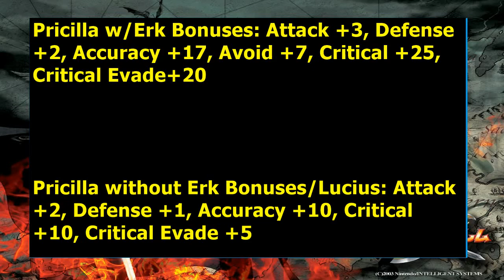Fire Emblem Chp 20H/19E-Dragon's Gate (Part 2/2)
Shit happened...bad shit..thanks Nergal (spoiler free description watch and see)